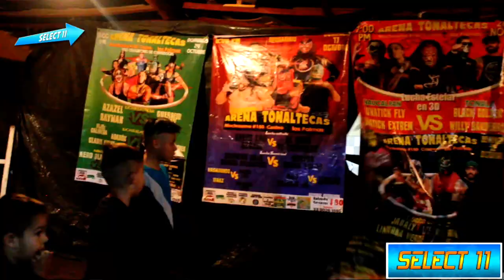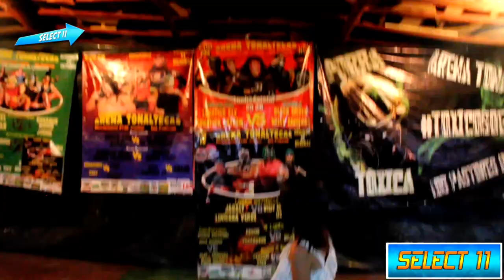Difunto, Kraken, Darko Vs Linterna Verde, Black Bengaly, Alex Romano Arena Tonaltecas, Completo